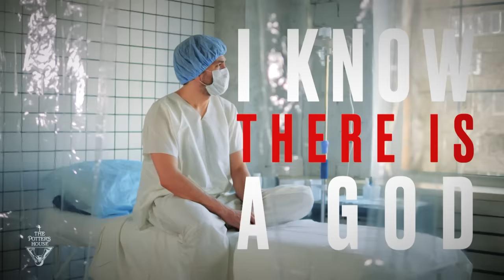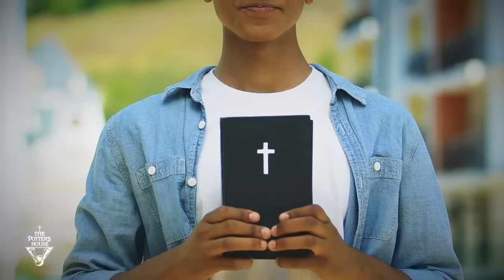The Shock of Suffering - Bishop T.D. Jakes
In times like these, we notice the abandonment of human kindness and decency, as we’ve forgotten who we are. As a result, God will allow pestilence to humble us and cause us to behold the greatness of His power! We are His image-bearers, and as Christ became sin to cure us, we must also become a part of the cure to heal those around us. Understand, we have to go through bad to get to better. But, while going through, let us continue to look up, focusing on our Savior and living to become the cure!

Message: The Shock of Suffering